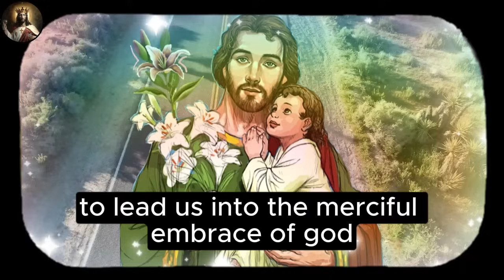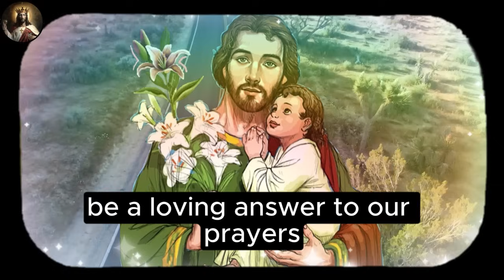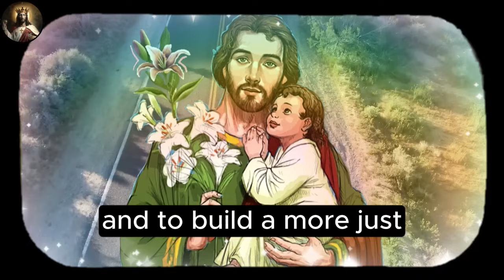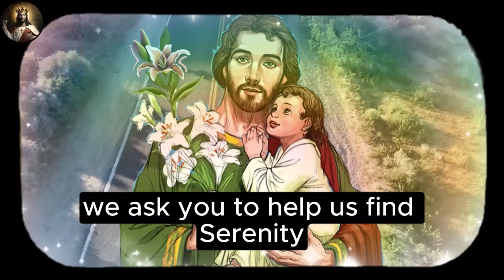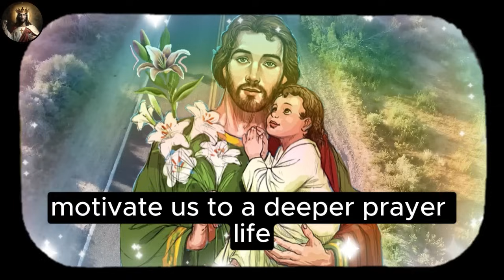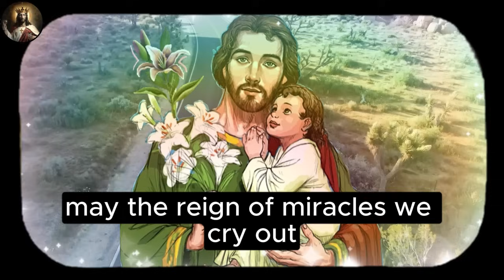🛑 Most powerful prayer of St. Joseph to receive a shower of miracles 🙌 listen and receive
Dear Saint Joseph, you who were chosen by the Heavenly Father to play such a noble and special role in the history of salvation, we address our words to you with fervor and devotion. As the adoptive father of Jesus and the faithful spouse of the Virgin Mary, your life was a remarkable testimony of obedience, humility and sacrificial love...